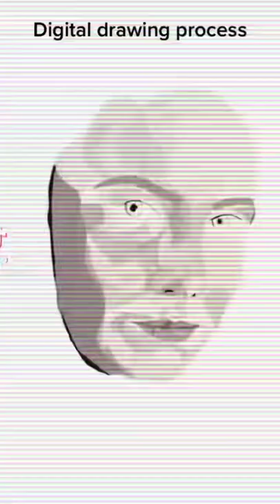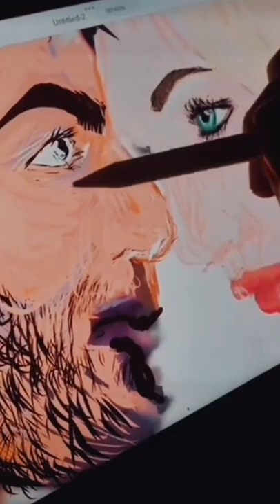Living the life of a interdisciplinary artist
Sleekchicartstudio.Squarespace.com